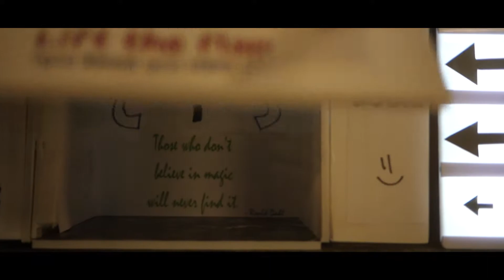Relaxing, Nature and Friends.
good times, good people